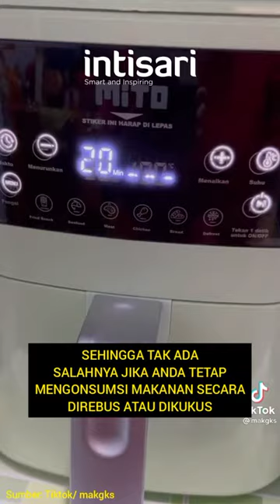Benarkah Menggoreng dengan Air Fryer Bisa Lebih Sehat? Berikut Penjelasan dari Ahli Kesehatan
Beberapa waktu terakhir, penggunaan air fryer sedang diminati banyak orang. Meski harganya cukup mahal, air fryer dinilai bisa membuat gorengan lebih sehat karena tidak perlu menggunakan minyak. Namun benarkah penggunaan air fryer bisa benar-benar membuat gorengan lebih sehat? Simak penjelasannya berikut ini.